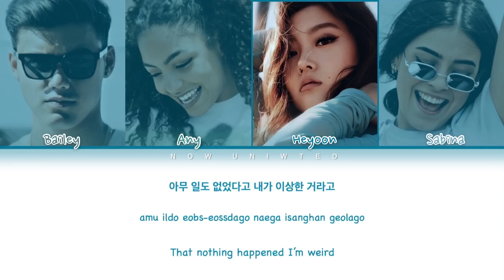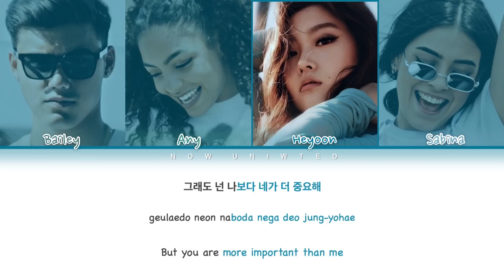Now United - “Nobody Fools Me Twice” (Korean 한국어 ver.) | Color Coded Lyrics (Eng/Rom/Han/가사)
Hey, Uniters! 🌍

| I don’t know if the lyric and sung verses are 100% accurate, ok? Forgive me if there any mistakes.

| Eu não sei se a letra e os versos cantados por cada membro está 100% correto, ok? Me desculpem por qualquer erro.

🌍 Group (Grupo): Now United
🌍 Members (Membros): Savannah (Australia), Sofya (Russia), Any (Brazil), Bailey (Philippines), Shivani (India), Diarra (Senegal), Noah (USA), Hina (Japan), Joalin (Finland), Josh (Canada), Krystian (China), Lamar (UK), Sabina (Mexico), Sina (Germany), Heyoon (South Korea)